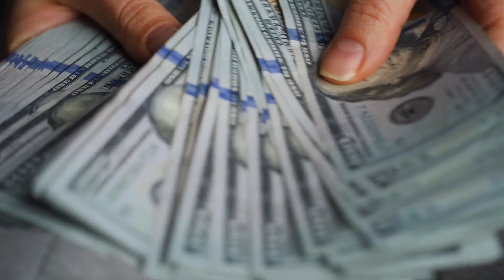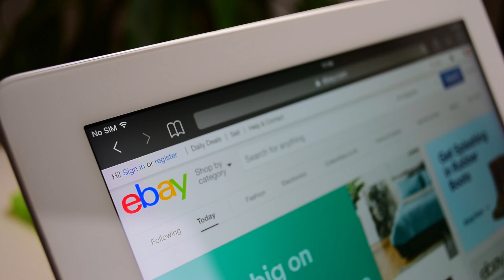I’m a Mentally Ill Entrepreneur who Makes Over $10K a Month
➡️  Become a Channel Member for Exclusive Discounts on PokeNE.com and More

➡️ Get $10+ (Up to $250) On Drip Shop Live.

I own a 7-Figure Online Pokemon Card Business out of my Basement. My channel teaches you how to do the same. I also talk about typical Pokemon content and updates. Shop my site PokeNE.com

Our website was build by me on WIX - a drag & drop website-builder.

CAMS:
➡️ Sony A6700 Mirrorless Camera
➡️ Logitech Brio 4K Webcam

➡️ Secret Lab Titan Gaming Chair

MIC:
➡️ Blue Yeti Mic - Streaming
➡️ Blue Yeti Arm Mount

MONITORS/ARMS:
➡️ Sceptre Curved Monitor
➡️ North Bayou Arm
➡️ North Bayou Duel Arm

LIGHTING/MOUNTS:
➡️ Elgato Key Lights
➡️ Elgato Flex Arm L
➡️ Elgato Master Arm L

OTHER:
➡️ Stream Deck
➡️ PC Case (Corsair)
➡️ Glorius Mouse Pad
➡️ 3D Art Panels
➡️ Tape for 3D Art Panels

SECURITY
➡️ Ring Floodlight Cam
➡️ Ring Spotlight Cam
➡️ Ring Doorbell
➡️ Ring Security System

SHIPPING SUPPLIES:
➡️ Shipping Scale
➡️ Rollo Label Printer
➡️ Poly Bags